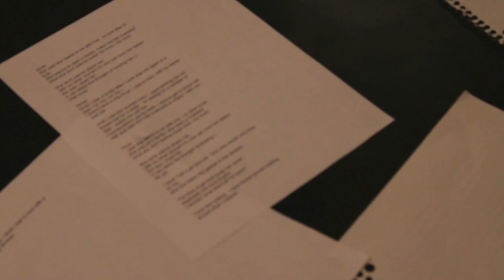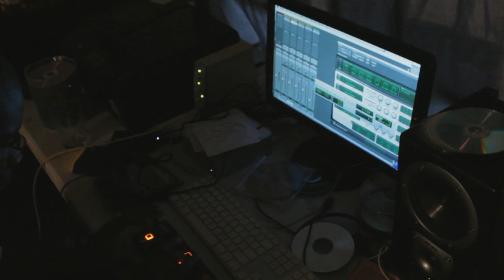Crutch - Nobody Cares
Music video by Crutch performing Nobody Cares. 2013 Crutchfield Records